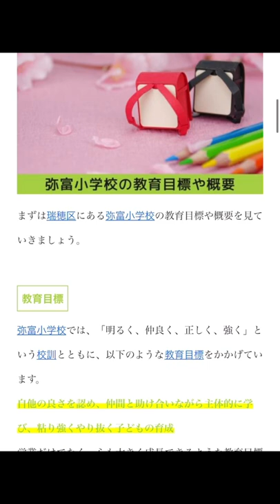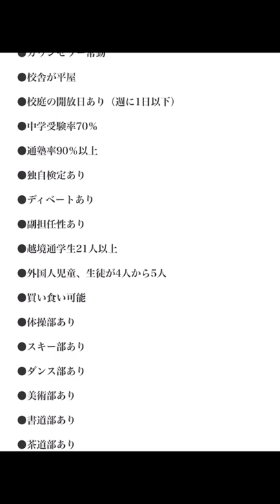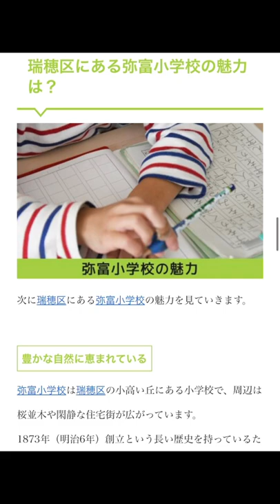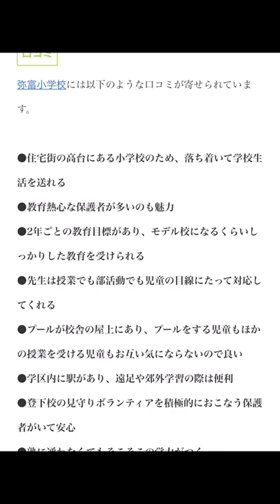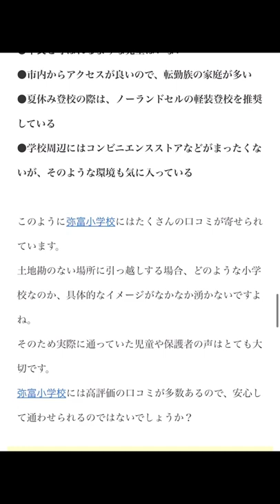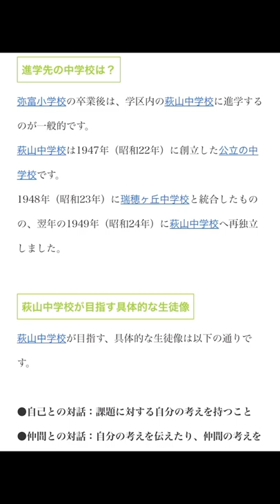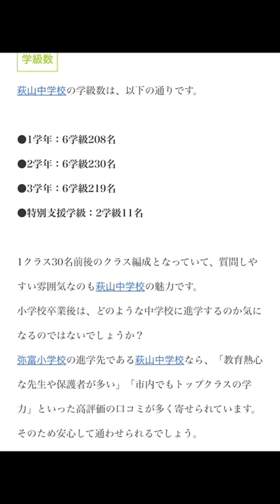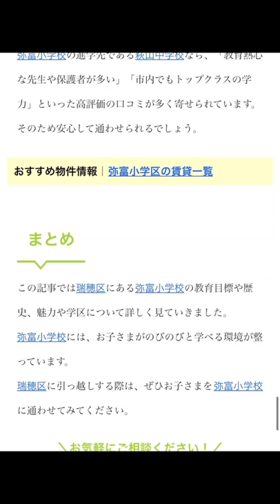【保存版】弥富小学校の概要と特徴｜チンタイドットコムの聞き流しコラム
▼この動画をテキストで読みたい方▼

【関連リンク先】ーーーーーーーーーー
▼名古屋市立弥富小学校の情報ページ▼

【関連動画一覧】ーーーーーーーーーー

ため込んでいたブログを音声化して発信していこうかと思います。
新しい試みですのでなかなか上手にできているか不安ですが、ご指摘などありましたらコメントで頂けると嬉しいです（＾＾）